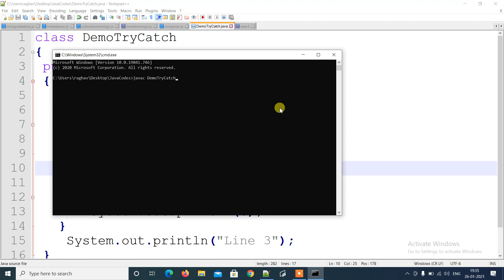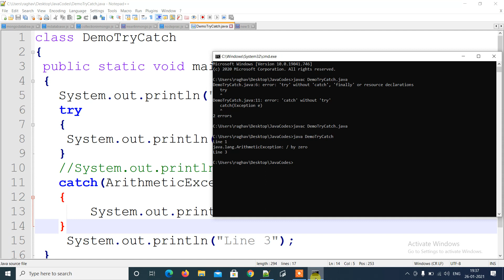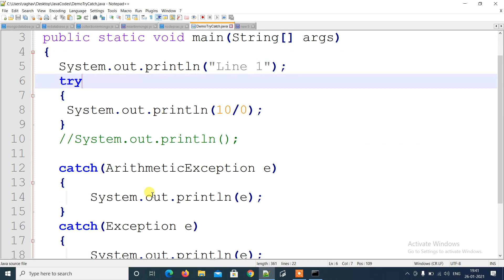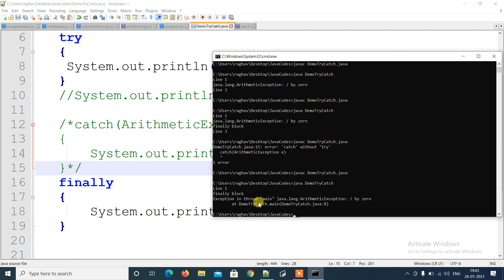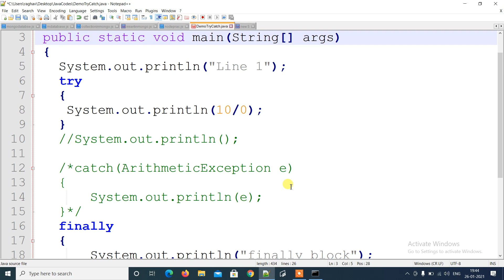try catch and finally keyword with example program in Java in Hindi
try catch finally java
try catch finally
try catch finally blocks in java
try catch finally keywords explanation
try catch and finally keywords explained with example program